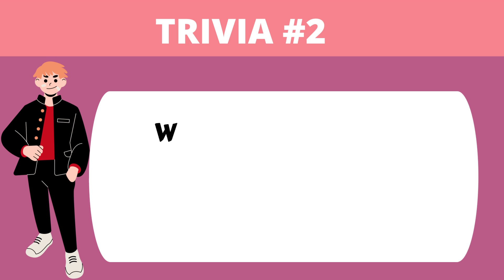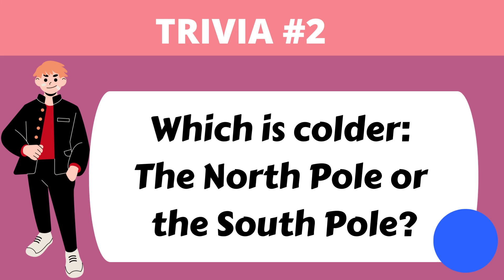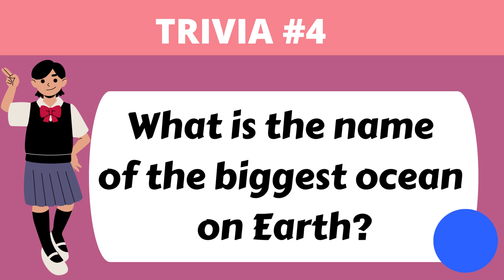BRAIN TEASERS 118 | TRIVIA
•SHARE & SAVE